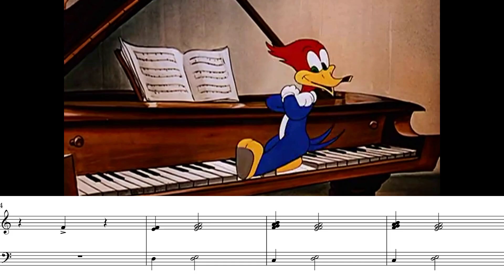pianos are NEVER animated correctly…